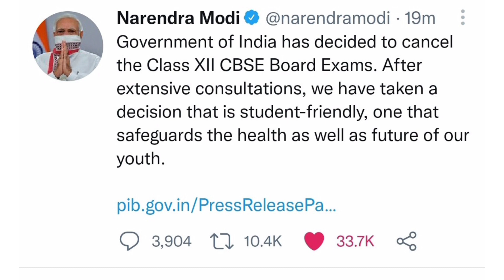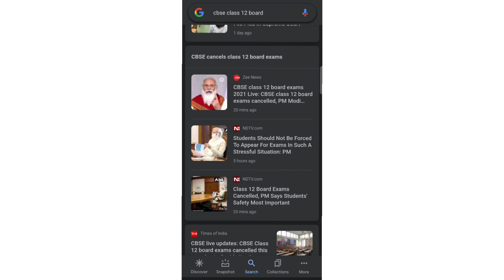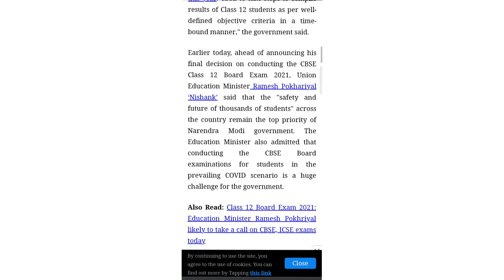CBSE Class 12th exam cancel| अब कैसे बनेगा Result| Board cancelled| Official notice| board exam news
board exams 2021 news today
board exams 2021 news live today
CBSE has cancelled class 12th Board
official notice
ab kese banega result
how result is prepared
12 ka result kese bnega
cbse ka result kese bnega
live status of cbse
live status of result